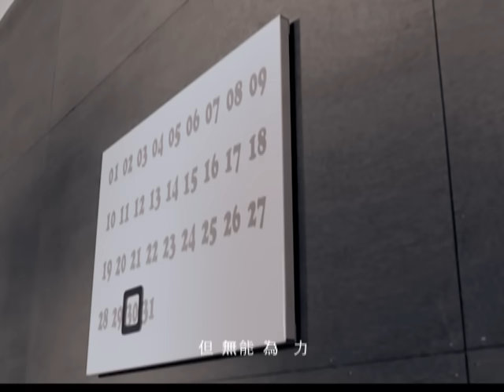張韶涵 Angela Zhang - 偶爾 (官方版MV)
偶爾  詞曲:王雅君

我們都曾經失去愛情
從你的身上 我認識刻骨銘心
錯過的花季 我的心也糾結成冰

我們都曾經非常努力
卻常常的嘆息 常常有了疑問句 所以我離去

偶爾很清醒
偶爾卻抗拒
偶爾有睡意
偶爾很傷心
當我們反覆練習 想讓愛歸零 但無能為力

偶爾很開心
偶爾卻下雨
偶爾有夢境
偶爾很想你
當我們同時安靜 也做了決定 卻不要再見你
(當我們安靜 也做了決定 卻不要再見你)